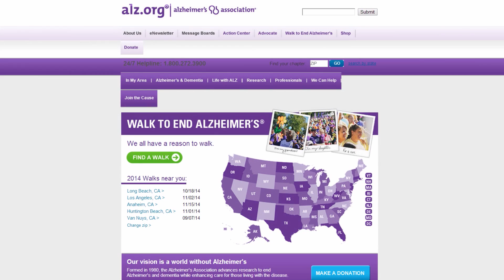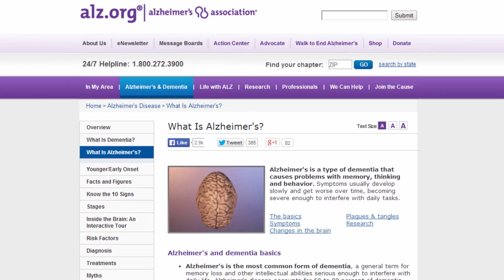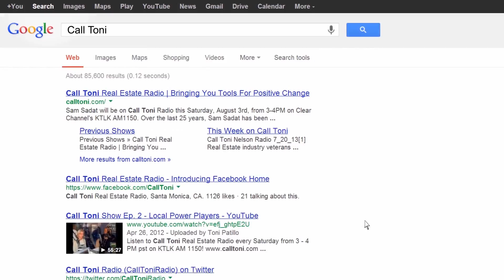Call Toni Real Estate Radio Show - Susan Galeas - Alzheimer's Association California